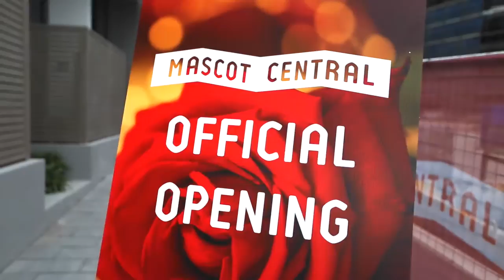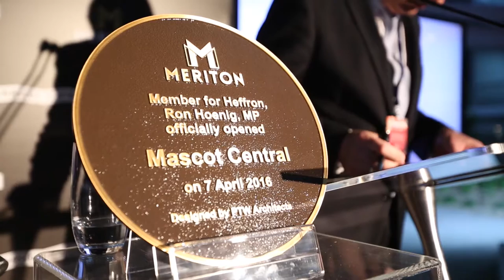Meriton Mascot Central Launch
Mr Harry Triguboff, AO together with Mr Ron Hoenig, MP officially opened Mascot Central on Thursday 7 April 2016 .It was a pleasure for Evolve to provide video & photography service son the night. For more details on evolve's content marketing services